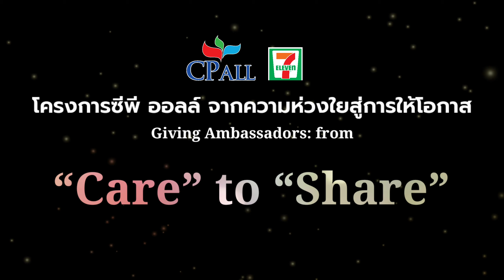"แบ่งปัน เพื่อสิ่งที่ดีกว่า" From Care to Share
การอุดหนุนของท่าน แทนหนึ่งกำลังใจ ให้เราเกิดความภาคภูมิใจในตัวเอง
"Giving Ambassadors: from "Care" to "Share"